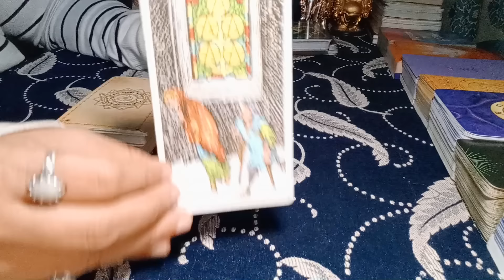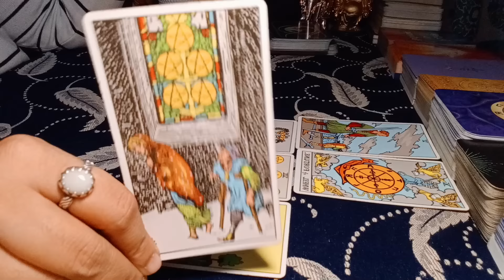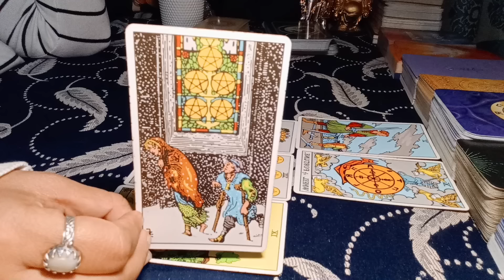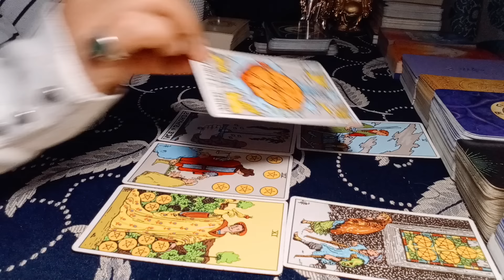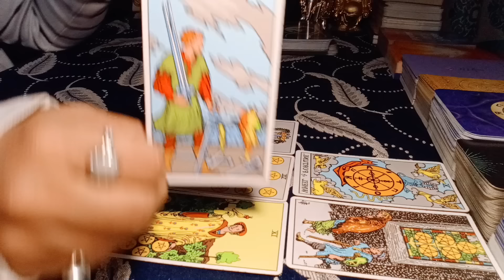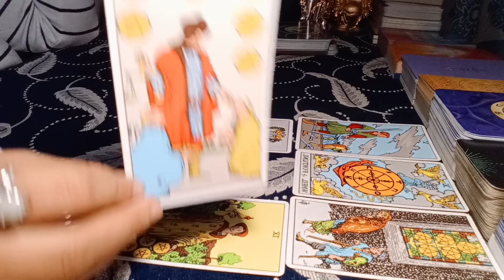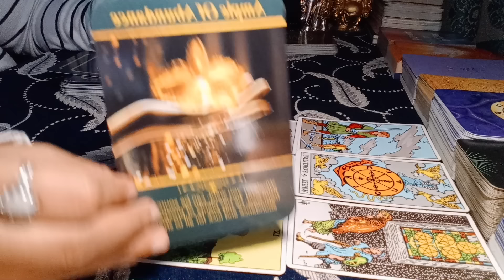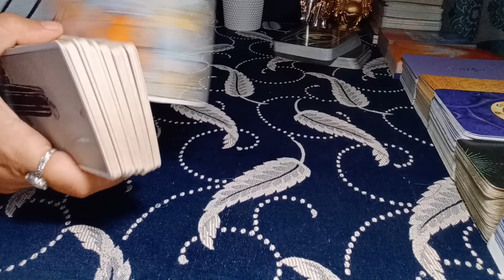❤PISCES♓"Omg,MIND-BLOWING MESSAGES about LOVE, MONEY, CAREER, HEALTH...etc!" FEBRUARY 2024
pisces january 2024 love reading
pisces tarot reading january 2024
pisces today

EXTENDED TITLE:"Omg,THEY have UNBEIVABLY STRONG FEELINGS for you, PERFECT MATCH!"

1) NEXT 6 MONTHS - EXTREMELY DETAILED
2) NEXT 1 YEAR - EXTREMELY DETAILED

72129184
781